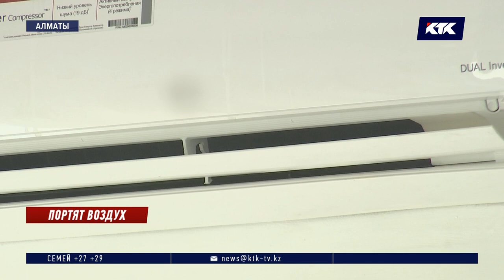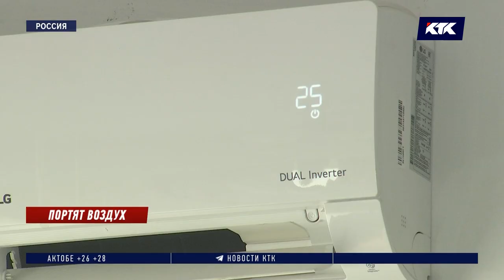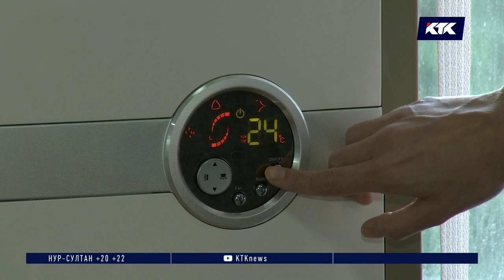Кондиционеры способствуют распространению коронавируса – ученые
Медики просят остерегаться кондиционеров. Ведь они могут быть причиной заражения коронавирусом. Воздух с опасной инфекцией циркулирует по помещению, и в итоге заразиться могут даже люди, сидящие друг от друга на расстоянии восьми метров. Так, по мнению немецких ученых, произошло массовое заражение на многих предприятиях. Согласны ли казахстанские врачи с зарубежными коллегами?